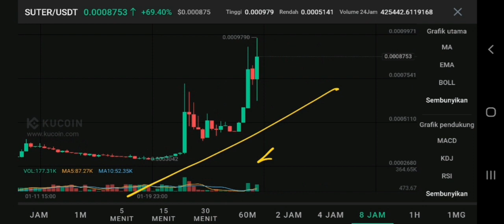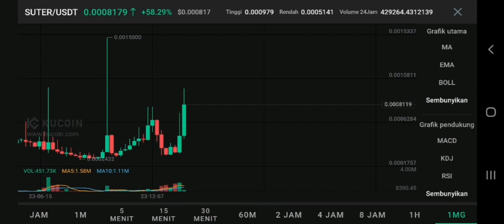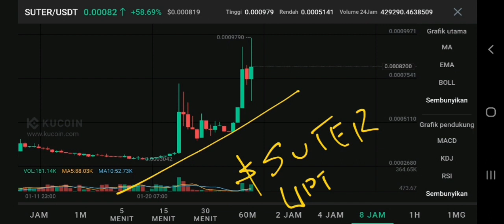SUTER COIN BIG RALLY IN 2024‼️ SUTERUSU PRICE ANALYSIS‼️ SUTER CRYPTO NEXT PUMP TARGET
suter coin new update